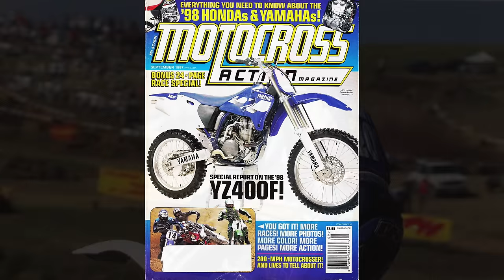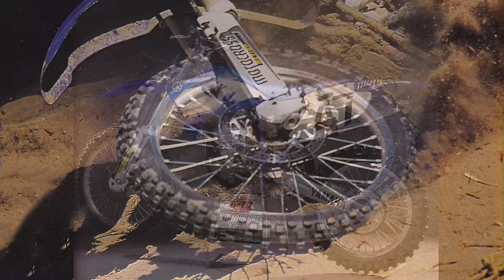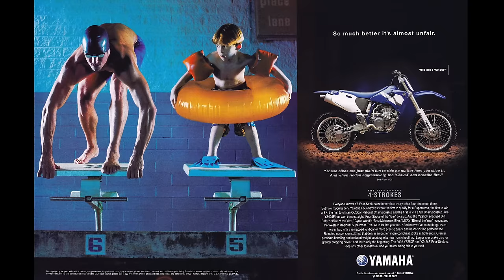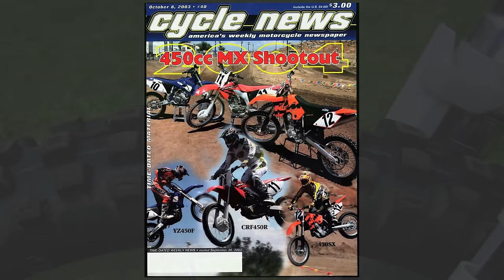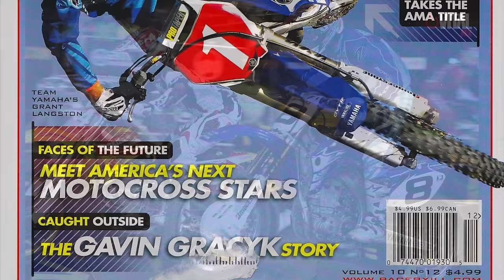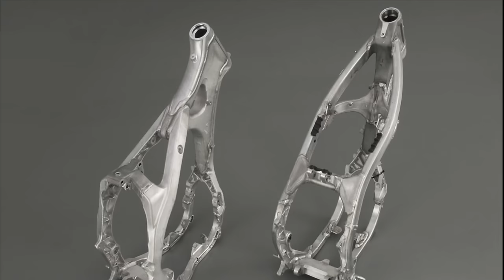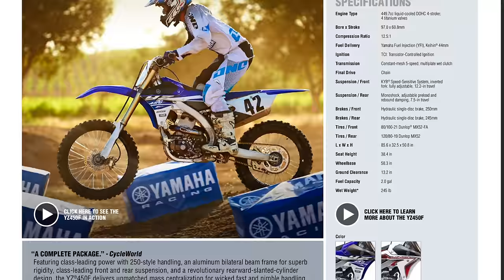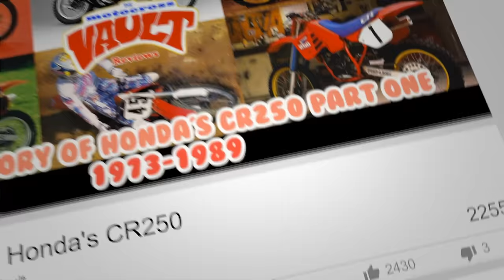The History Of Yamaha's YZ400F, YZ426F and YZ450F 1998-2022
This is a look back at the evolution of Yamaha's game-changing line of open-class four-strokes from the first YZ400F in 1998 through the modern fuel-injected YZ450Fs.

Start 0:00
1998 2:33
1999 8:28
2000 13:15
2001 20:20
2002 25:02
2003 29:43
2004 35:21
2005 38:55
2006 42:45
2007 46:29
2008 49:55
2009 53:40
2010 57:26
2011 1:02:03
2012 1:03:28
2013 1:05:17
2014 1:05:49
2015 1:10:15
2016 1:12:53
2017 1:15:43
2018 1:17:01
2019 1:20:57
2020 1:21:59
2021 1:24:01
2022 1:25:00